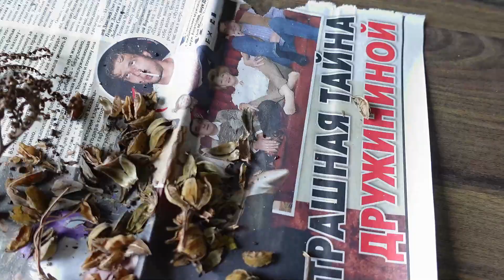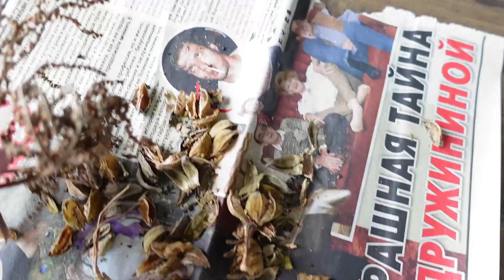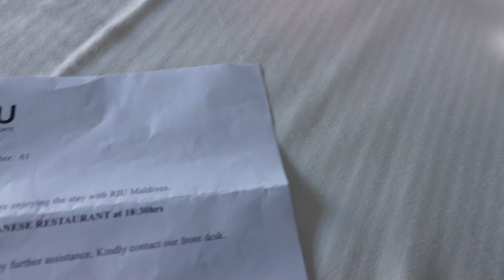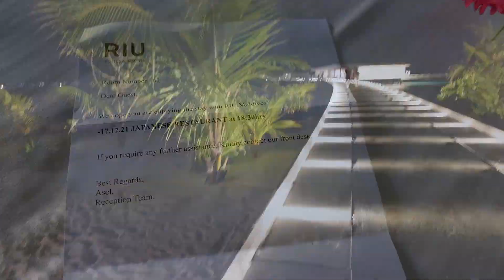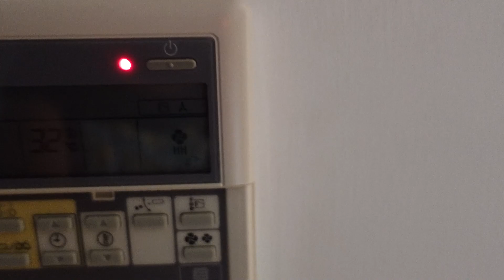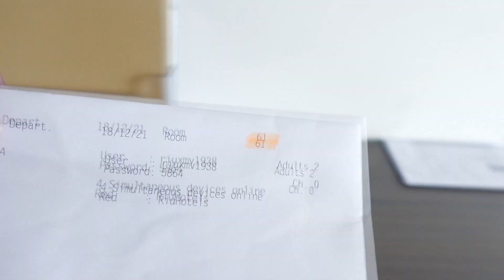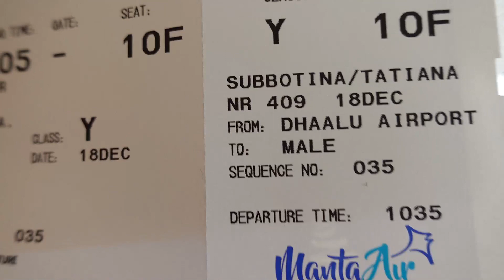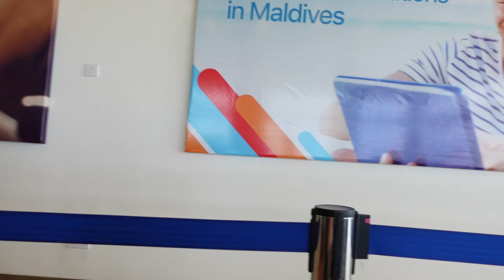🏝Последний день и романтический вечер на Мальдивах Riu PALACE Улетаем в Москву.@SubTatiana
Вот и настал наш последний день отдыха на Мальдивах. Вещи собраны и до слез не хочется уезжать из этого рая...Но что поделаешь, дома ждут дела...Мальдивы прекрасны, и мы еще сюда вернемся, но надо хорошо поработать, т.к. отдых на островах не дешев.